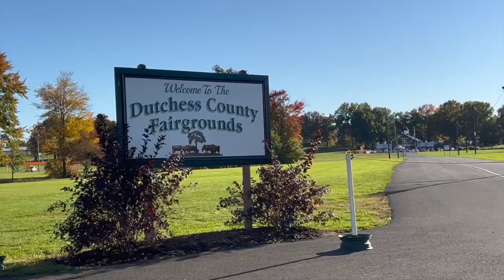NY State Sheep and Wool Festival 2023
Backyard Green Films is proud to have worked with the NY State Sheep & Wool Festival to produce this year's commercial.

Our festival started out as a bred ewe sale by the local shepherds back around 1980. Like all fertile ideas, it has blossomed into what you read about now in the New York Times.